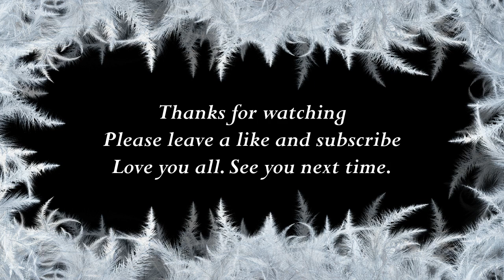How to say Florence in Myanmar